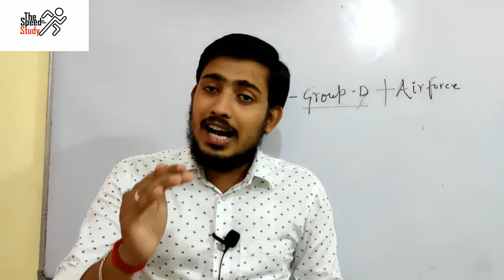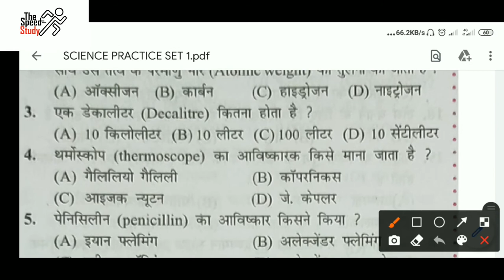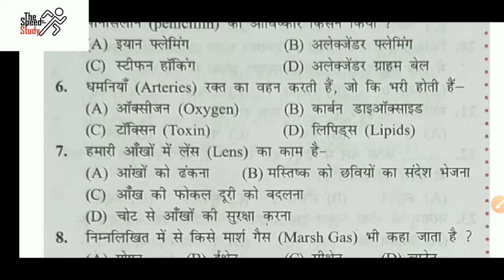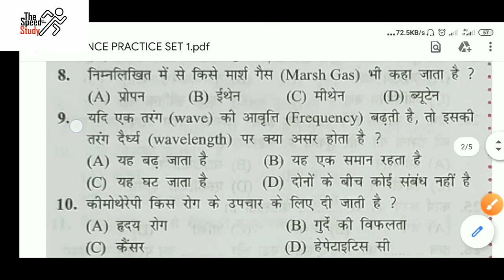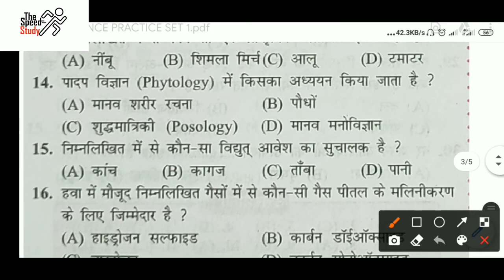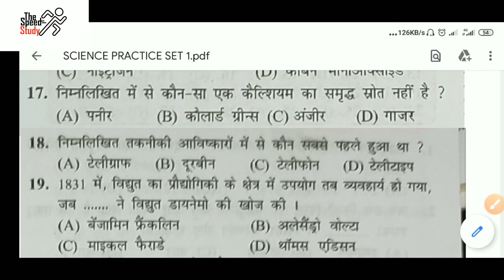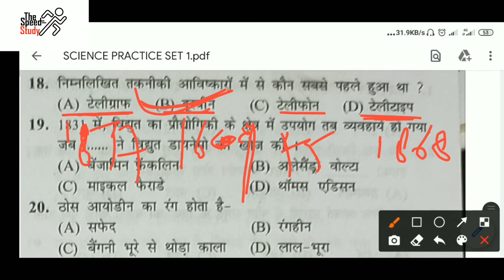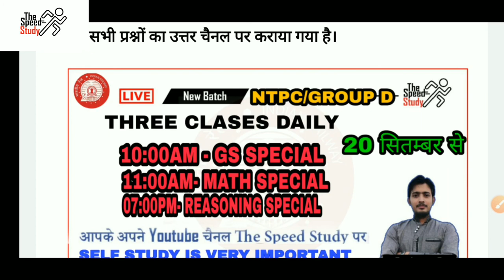30 Questions Science Practice Set : RRB NTPC/Group D + Airforce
30 Questions Science Practice Set : RRB NTPC/Group D + Airforce